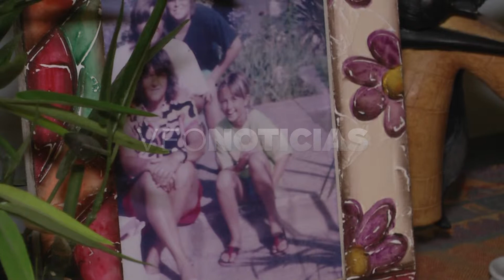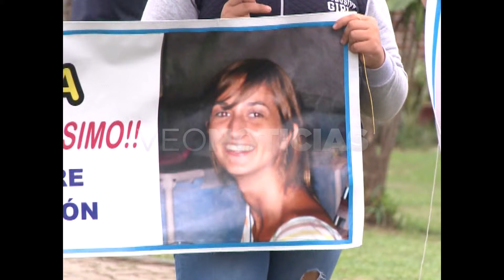Mariela Jiménez - Fiscal